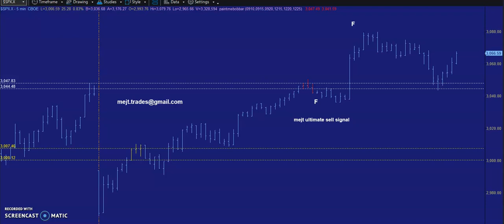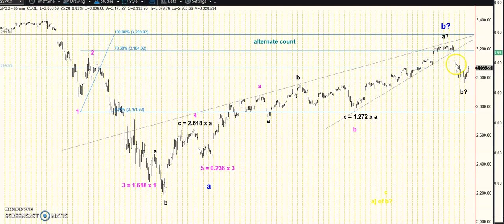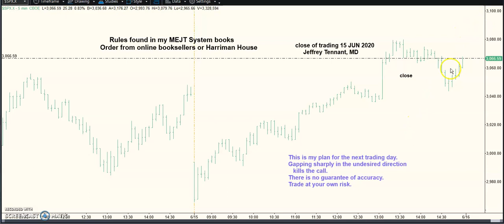MEJT stock market forecast 15 JUN 2020